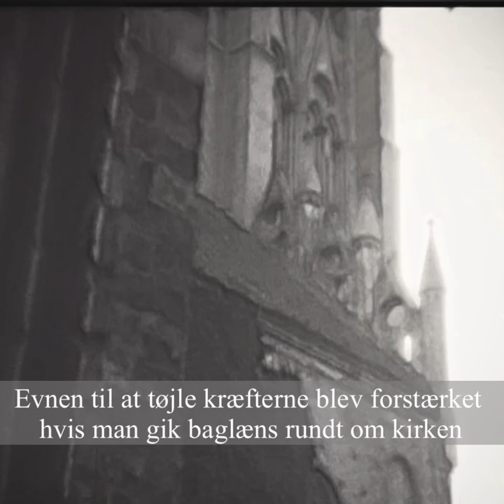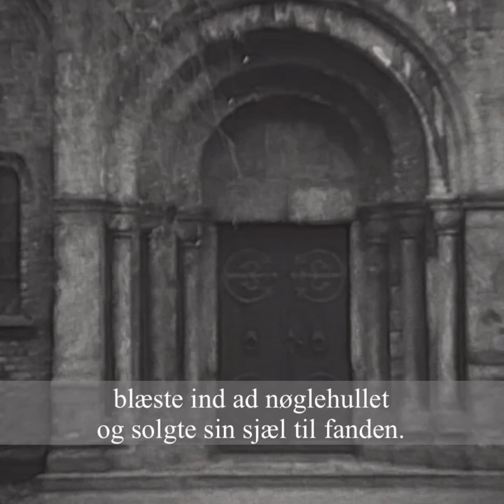Kongens sidste heks - en historisk roman af Søren Marquardt Frederiksen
Danmarks sidste hekseafbrænding i 1693

Anne Palle var den sidste kvinde der blev brændt på bålet i Danmark. Ny historisk roman beskriver retssagen og hele forhistorien.

Sagen i Nykøbing F. i 1693 var en af de største trolddomssager i Danmark, og de overleverede retsdokumenter, inklusive udførlige afhøringer, er en af vores mest omfattende kilder til datidens heksetro.

Kongens sidste heks er en rå og realistisk skildring af den barske verden der skabte troen på hekse – og nødvendigheden af at udslette dem med ild.

Historien

Trolddomssagen startede med den unge, ulykkelige Ingeborg. Hun var gift med en gammel, hidsig skrædder, der tævede hende med sin krykke. Men hendes hjerte tilhørte skipperen Ole, der var gift med en tysk kvinde.

Ingeborg og Ole lagde planer om, hvordan de kunne slippe af med deres ægtefæller. I deres nød opsøgte de den kloge kone Karen Gregers, der gav dem det ene utrolige trolddomsråd efter det andet. Da ingen af dem virkede, endte det unge kærestepar til sidst med at bruge rottekrudt. Giftmordene førte til anklager mod ni troldkvinder, deriblandt Anne Palle.

Forfatteren

Søren Marquardt Frederiksen er cand.mag. i litteraturvidenskab og forfatter til en række anmelderroste bøger om journalistik og retorik. Han har undervist på Københavns Universitet i 20 år og i en årrække arbejdet som kulturjournalist på bl.a. Kristeligt Dagblad, Ekstra Bladet og DR P1.

Søren Marquardt Frederiksens debuterede som skønlitterær forfatter i 2016 med den historiske krimi Kongens By. Krimien blev rost for sin velresearchede og billedmættede skildring af hverdag og vold på Chr. IV’s tid. Kongens sidste heks er hans femte roman.

Kongens sidste heks – en historisk roman
Af Søren Marquardt Frederiksen
Sider: 364
Pris: 299 kr.
Udkommer: 8. december 2021